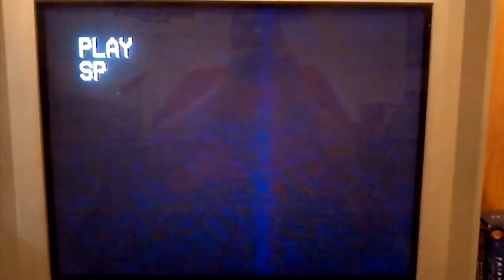Opening To Jerry Maguire 1997 VHS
1. Columbia TriStar Home Video Logo
2. FBI Warning Screen
3. TriStar Pictures Logo (Silent Version)
Print Date (7th Week Of 2001) Even Though It's A 1997 VHS
NOTE This Tape Has No Previews